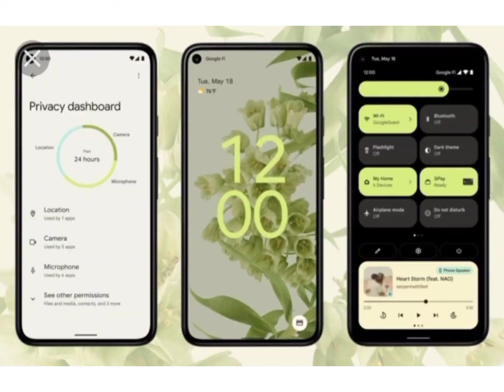ANDROID 12 release first device list മൊബൈൽ ഫോൺ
android 12 ആദ്യം കിട്ടുന്ന ഫോണുകളുടെ ലിസ്റ്റ്